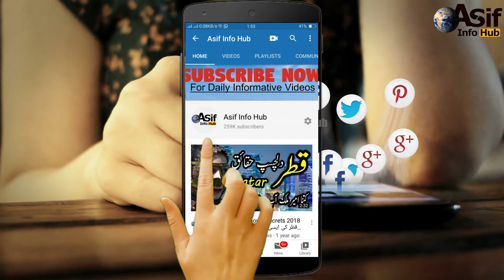Amazing Modern Automatic Cow Farming Technology In Hindi/Urdu